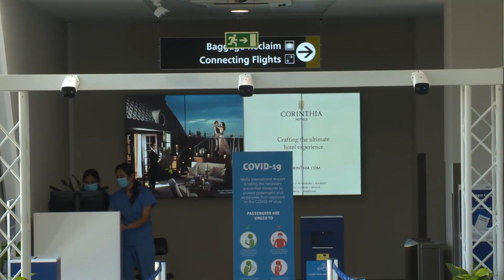Ippubblikata l-Lista l-Oranġjo